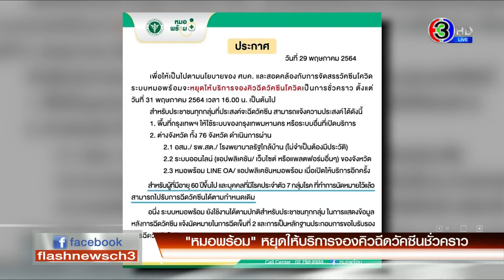'หมอพร้อม'หยุดให้บริการจองคิวฉีดวัคซีนชั่วคราว / พบคลัสเตอร์ผู้ป่วยโควิด ในโรงงานติดเชื้อแล้ว 69 ราย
แฟลชนิวส์ 20.25 น. (29 พ.ค. 64)

-'หมอพร้อม' หยุดให้บริการจองคิวฉีดวัคซีนชั่วคราว
-พบคลัสเตอร์ผู้ป่วยโควิด-19 ในโรงงานติดเชื้อแล้ว 69 ราย
-รวบเว็บไซต์พนันออนไลน์เงินหมุนเวียนกว่า 25 ล้านบาท